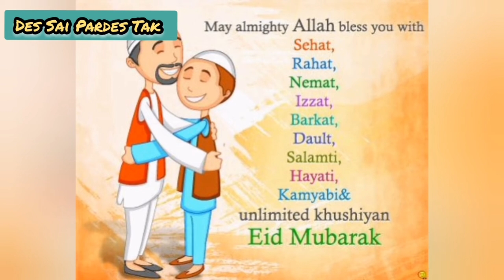Pardes ki Eid || Eid Ul Azha 2021|| Pardesi Eid Status|| Pardes mai Eid || Des Sai Pardes Tak